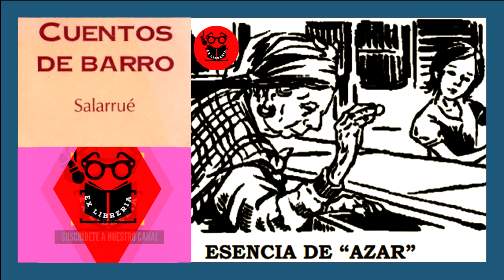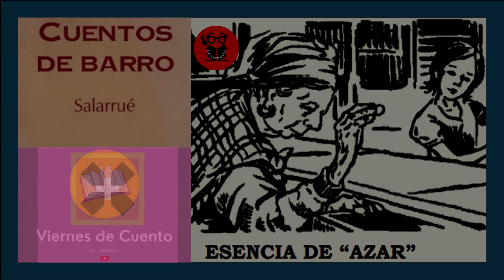Cuento Esencia de Azar. Cuentos de Barro (Salarrué)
Modismos en orden de mención:

ESENCIA DE AZAR

AZAR: Por "azahar"

DESPENICAR: Regar, dispersar, despetalar.

MAICILLO: Planta gramínea, parecida al trigo y empleada como forraje

PETATE: Estera india de palma, generalmente de vivos colores

MANTADRIL: Tela ordinaria de algodón, de que se visten los indios

CAMBRAY PIRUJO: Tela de algodón muy fina, pero áspera y casi transparente, con dibujos y círculos como monedas

YAGUAL: Rollo de trapo aplanado, que sirve para apoyar el cántaro en la cabeza

TISTE: Bebida hecha de tiste, pinol o pinolillo: polvo de maíz y cacao muy dulce y de color rojizo

TUSA: Envoltorio natural de la mazorca de maíz

ELOTE: Maíz tierno en mazorca

ÑA: Señora

PERRAJE: Manta de hilo de colores vivos, tejida en el país y de uso corriente como cobertor

MOSQUERO: Enjambre de moscas

TEMBELEQUE: Tembleque

PISTO: Dinero

CUIS: Cuartillo, moneda de un cuarto de real

GÜELTO: Vuelto

CIPOTA: Niña

TASTAZO: Golpe seco, dado con el índice y el pulgar

GUACALADA: Contenido. (En agua) de un guacal

GUACAL: Vasija cóncava y hemisférica, de jícaro, de arcilla o de metal